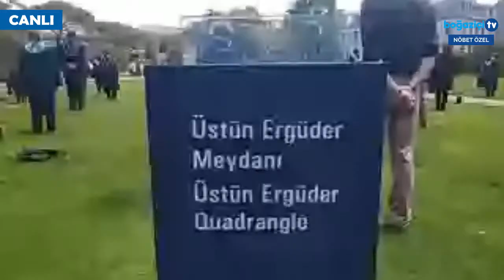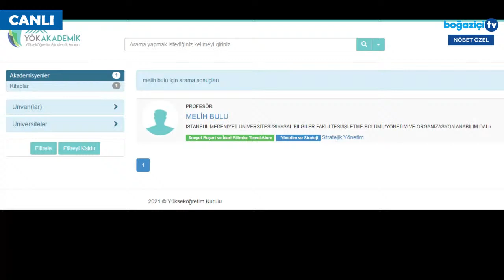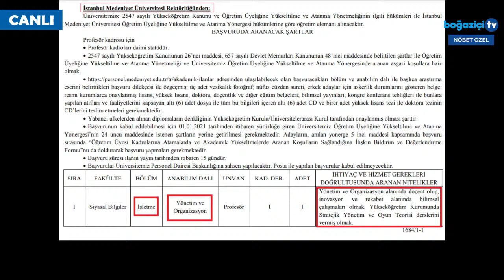Melih Bulu Devlet Memuru Oldu • Nöbet Özel • 28 Mayıs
Boğaziçi TV, öğrenciler ve mezunlar tarafından, gönüllülük ve sorumluluk esaslı, internet yayıncılığını üstlenen bir inisiyatiftir.

Boğaziçi TV'ye nasıl destek olabilirsiniz?